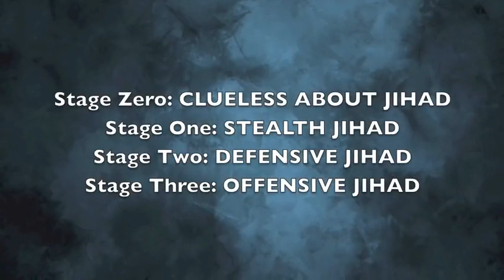Jihad stage zero : David Wood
Stage Zero - A completely clueless about Jihad Muslim Enters This stage